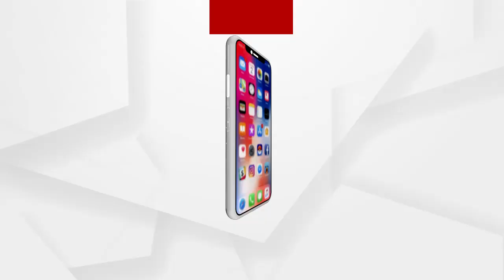ପିଏମ କିଷାନ ଯୋଜନା ପ୍ରସଙ୍ଗରେ କଣ କହୁଛନ୍ତି ବଜେପି ନେତା ପିୟୁଷ ଗୋଏଲ..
ଅଧିକ ଖବର ପାଇଁ ଡ଼ାଉନଲୋଡ କରନ୍ତୁ “Argus News” ଆପ୍